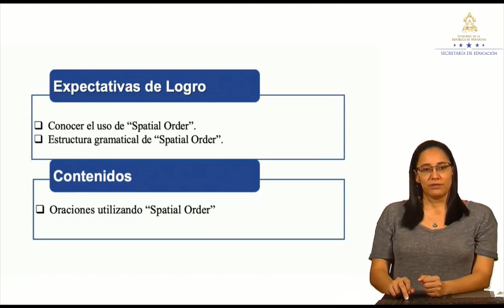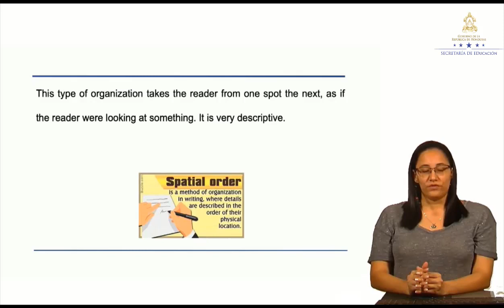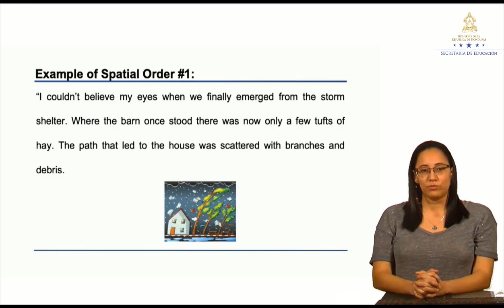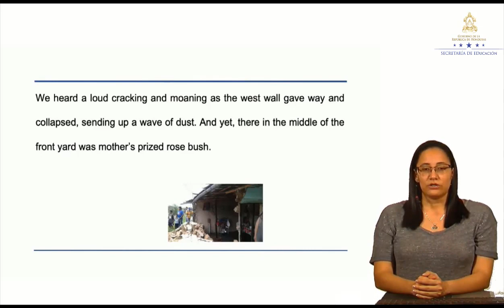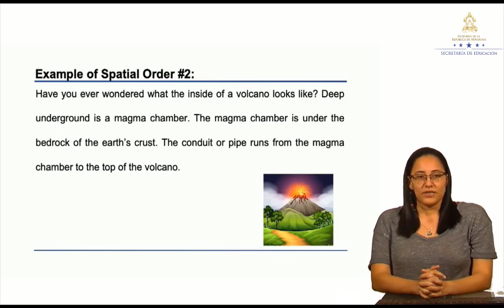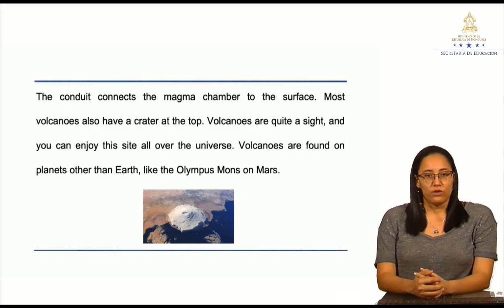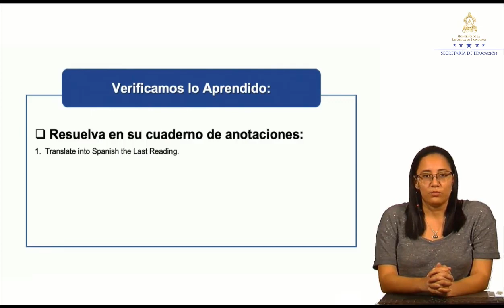Planeación de Textos – Octavo Grado - Español